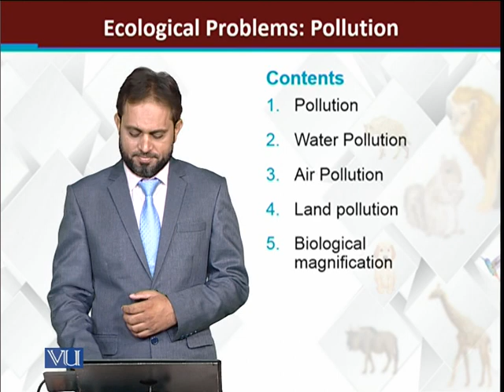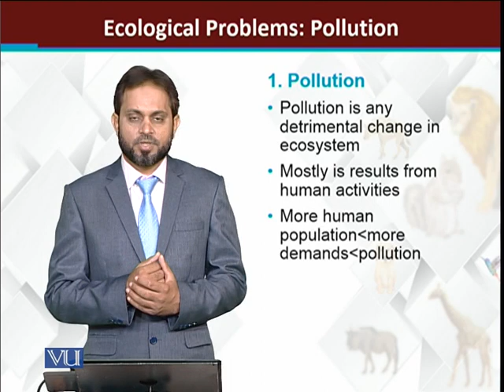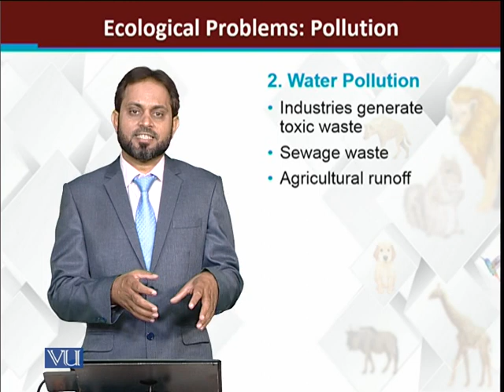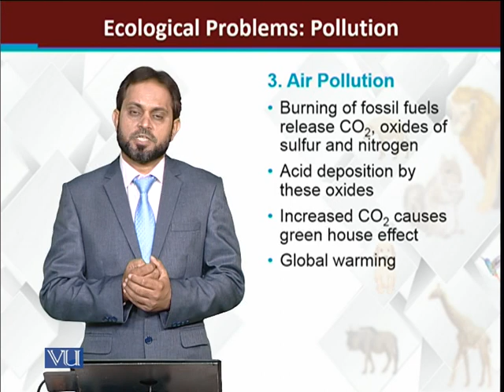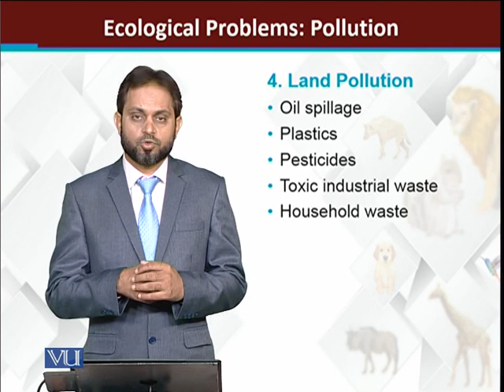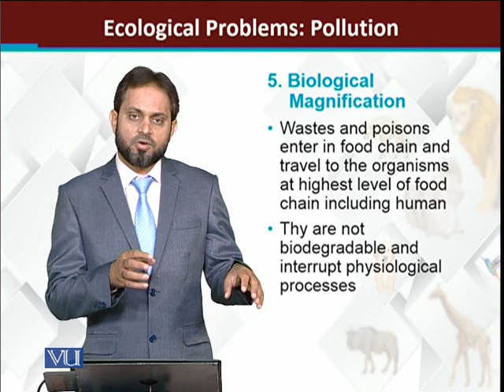Ecological Problems Pollution | Principles of Animal Life-I | ZOO514T_Topic268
Topic268: Ecological Problems Pollution
by Dr. Muhammad Tariq Zahid